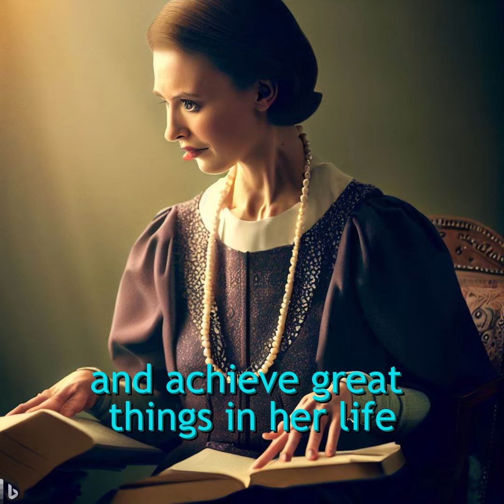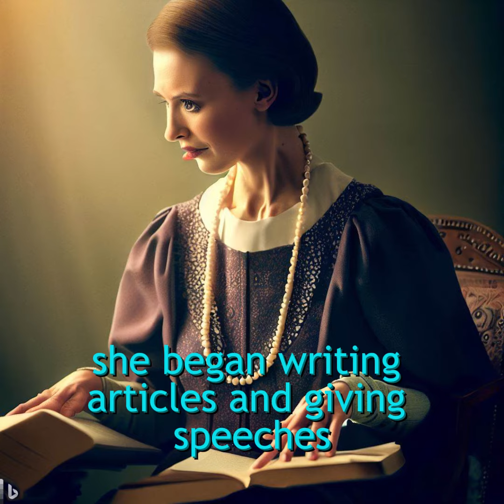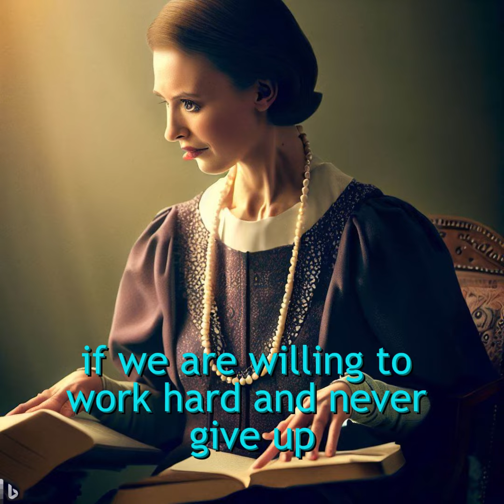From Darkness to Light: The Inspiring Story of Helen Keller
From Darkness to Light: The Inspiring Story of Helen Keller" is a video that tells the remarkable tale of a woman who overcame incredible odds to achieve greatness. Born deaf and blind, Helen Keller's early years were marked by isolation and frustration. But with the help of her teacher, Anne Sullivan, Keller learned to communicate and ultimately became a celebrated author and activist. This video explores the challenges Keller faced throughout her life, and how she overcame them with determination, intellect, and a fierce passion for advocating for disability rights. Through interviews with experts and historians, as well as archival footage and images, viewers will be inspired by Keller's unwavering spirit and her many achievements. "From Darkness to Light" is a tribute to a remarkable woman who continues to inspire generations with her legacy of resilience and advocacy.